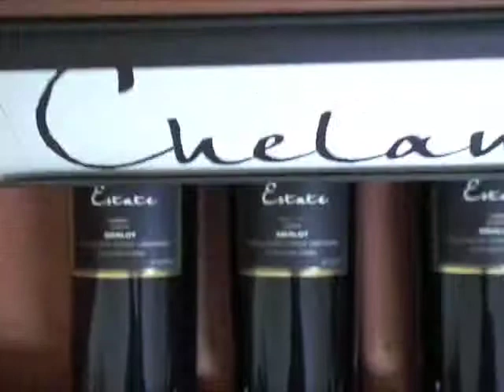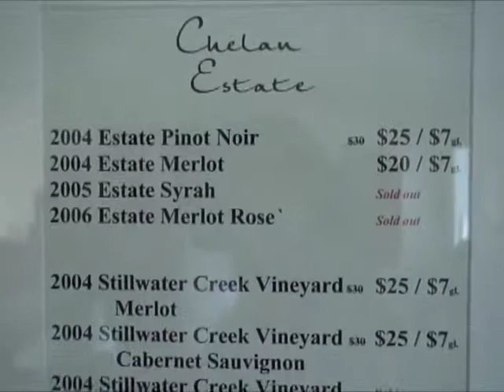Chelan Estate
We meet with Rich Nestor, co-owner and winemaker for Chelan Estate Winery on the north shore of Lake Chelan. Chelan Estate Winery was one of the first wineries to open in the region.